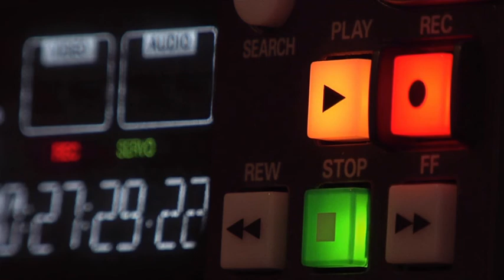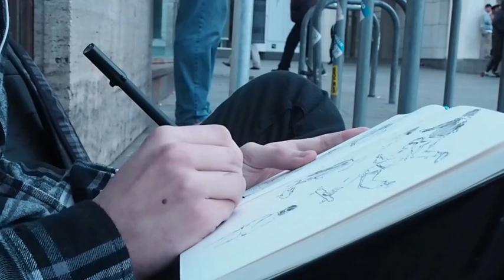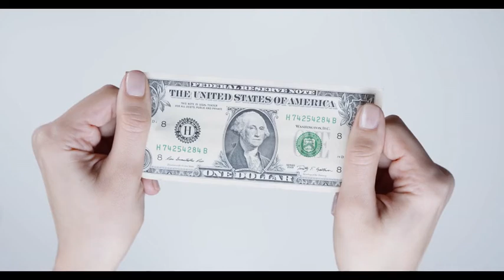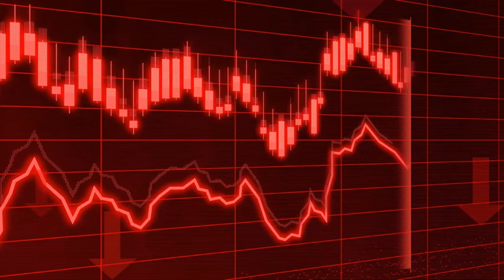Chill Out Jazz - 30 minutes music cool videos